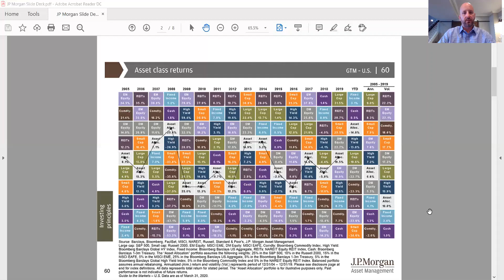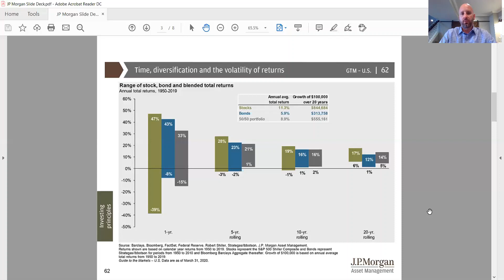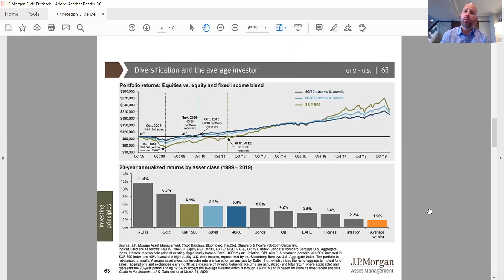Benji Market Update April 2020